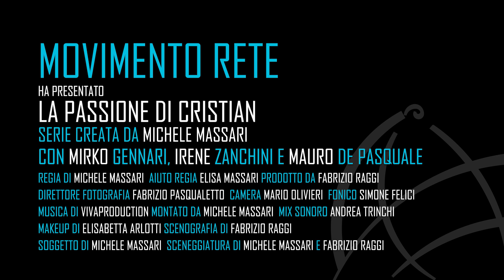La passione di Cristian | Episodio 2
💭Umberto Eco aveva ragione. 💭
Le mirabolanti disavventure elettorali continuano! Mettetevi comodi e... godetevi il 2° episodio della mini-serie "La passione di Cristian". Buon divertimento!

Sceneggiatura: Michele Massari e Fabrizio Raggi
Produzione Esecutiva: Fabrizio Raggi Official😊👏
Scegli RETE!
PS: Ogni riferimento a fatti realmente accaduti e/o a persone realmente esistenti è da ritenersi puramente casuale.